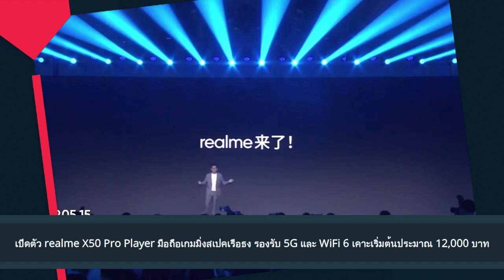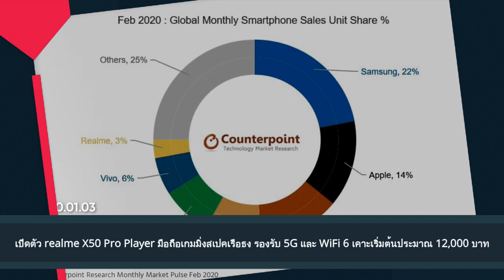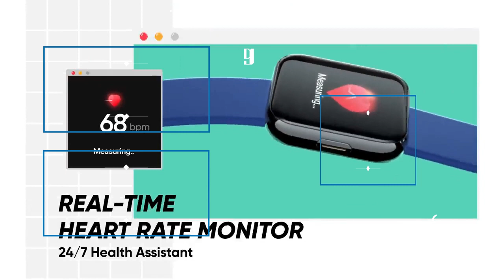เปิดตัว realme X50 Pro Player มือถือเกมมิ่งรองรับ 5G และ WiFi 6 เริ่มต้นประมาณ 12,000 บาท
เปิดตัว realme X50 Pro Player มือถือเกมมิ่งสเปคเรือธง รองรับ 5G และ WiFi 6 เคาะเริ่มต้นประมาณ 12,000 บาท

realme Watch สมาร์ทวอทช์ทรงเหลี่ยม มีกันน้ำกันฝุ่น IP68 เคาะราคาประมาณ 1,700 บาท